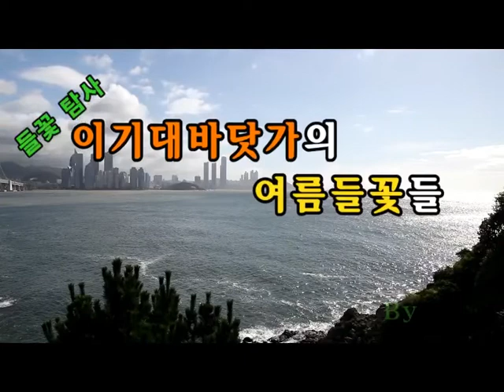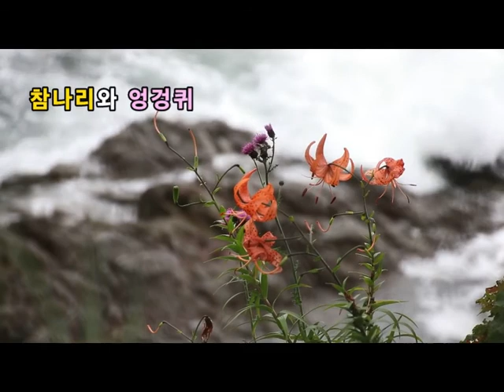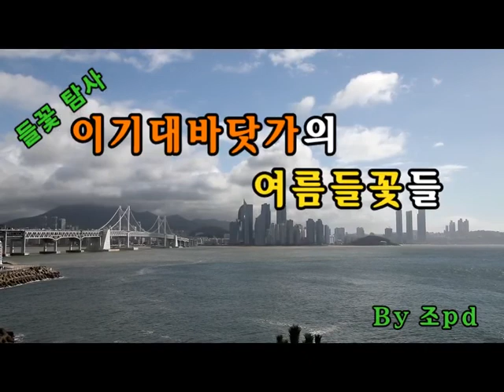이기대의 여름들꽃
2020년 7월 24일 부산 이기대해안가에 피어나는 여름들꽃들의 모습을
영상으로 만든 것입니다.^^